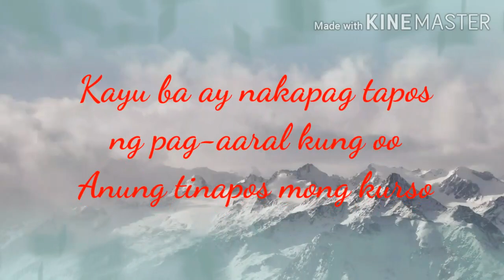Q&A#6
Anu tinapos mong kurso